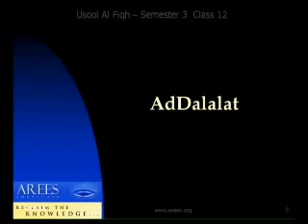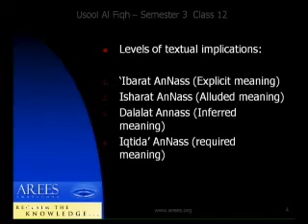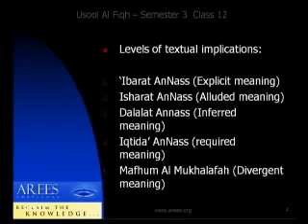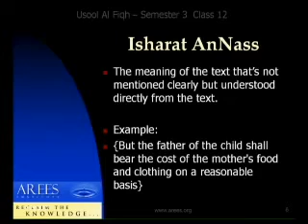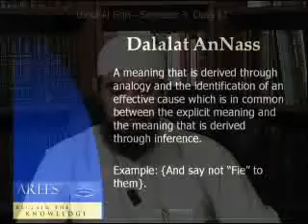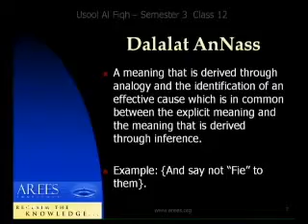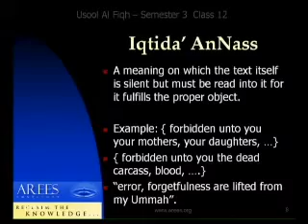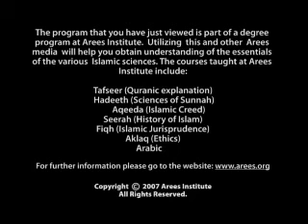USAF 2114 - Usul al-Fiqh - Lecture 11 - Sheikh Dr Isam Rajab - AREES E-University